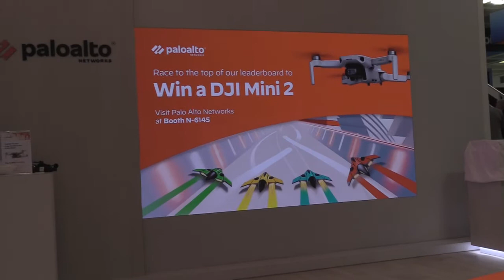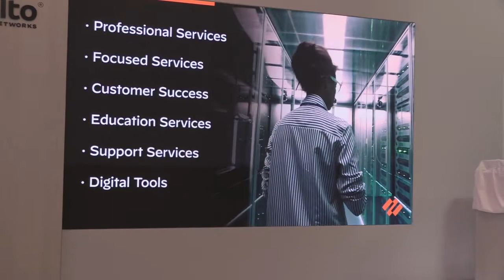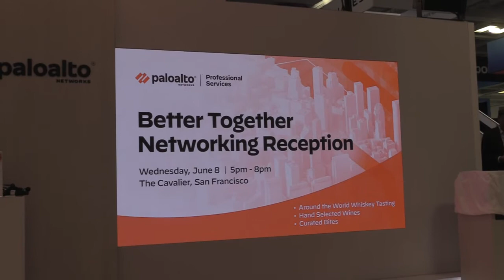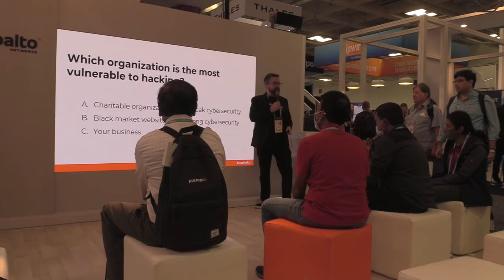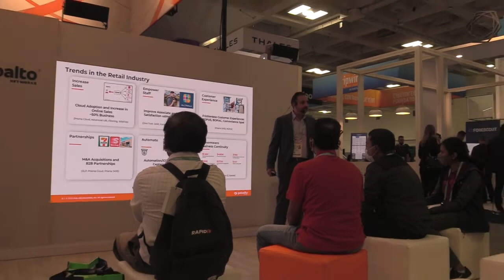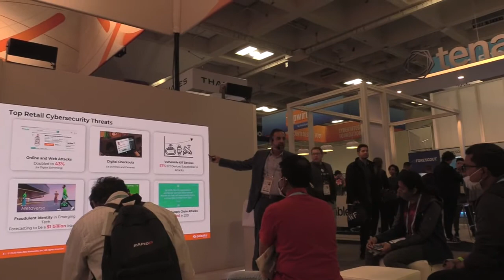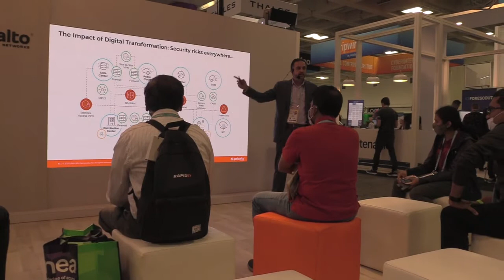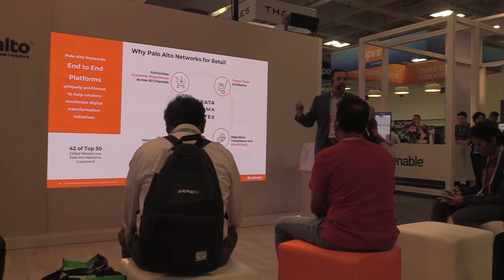6 8 22 PaloAlto, RSA Conference - San Francisco, Moscone North, PaloAlto Presentation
6 8 22 RSA Conference - Moscone North - PaloAlto Presentation speaker I
San Francisco

What does RSA stand for?
Early history. The name RSA refers to the public-key encryption technology developed by RSA Data Security, Inc., which was founded in 1982. The abbreviation stands for Rivest, Shamir, and Adleman, the inventors of the technique.